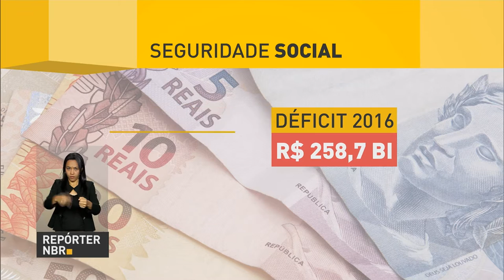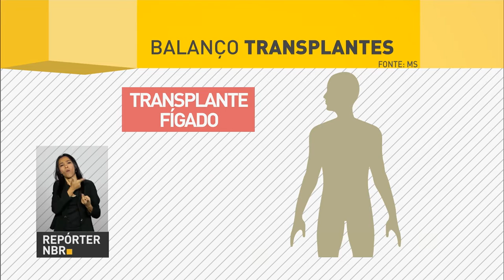Programa prevê que bancários aposentados possam dar consultoria a pequenas empresas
REPÓRTER NBR 11H  - 15.03.17: Programa Senhor Orientador, a ser lançado nesta quarta-feira, prevê que bancários aposentados possam dar consultoria a donos de micro e pequenas empresas. Veja ainda: balanço do Ministério do Planejamento aponta déficit de mais de R$ 258 bilhões na seguridade social. E ainda: agências dos Correios de Brasília e São Paulo iniciam serviço de consulta a CPF e CNPJ.